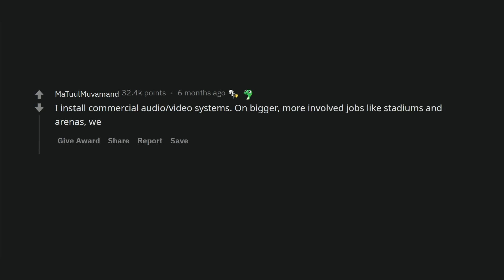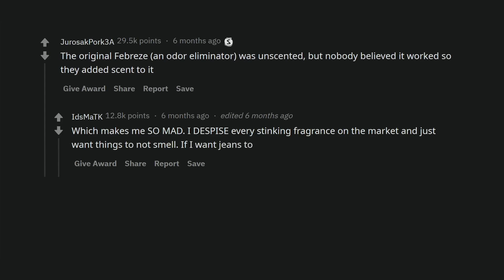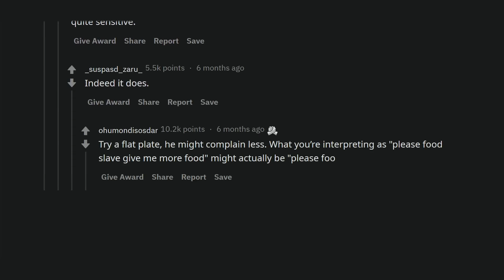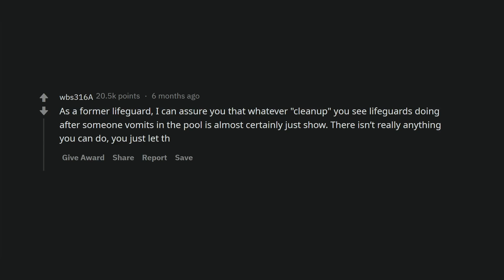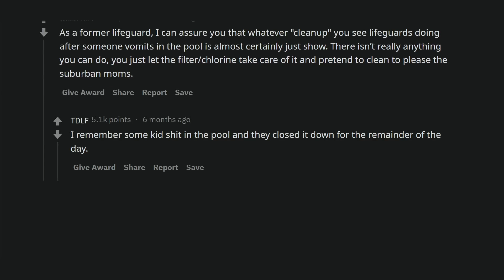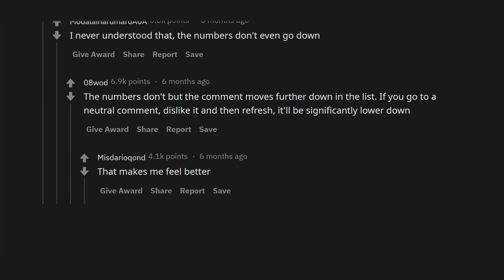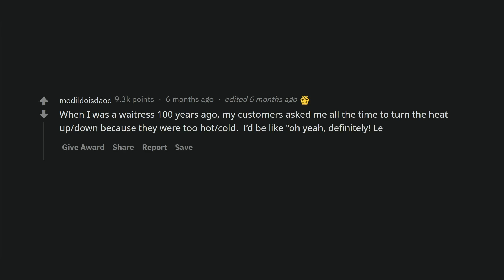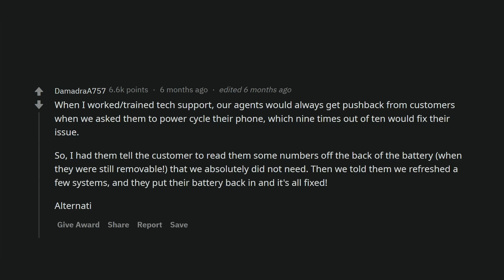What is just a placebo effect but most people don't realize?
The placebo effect is everywhere.